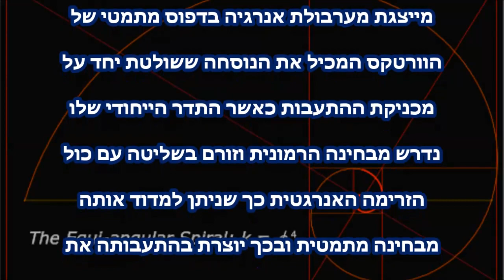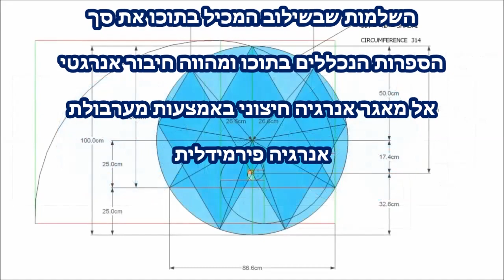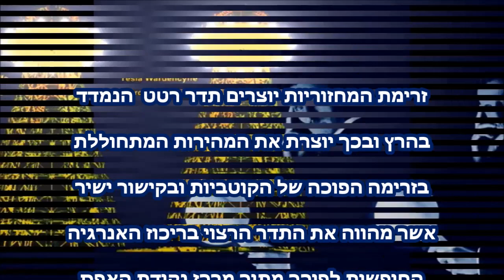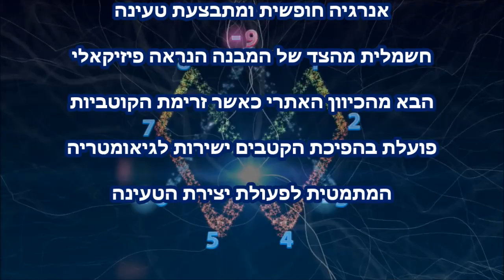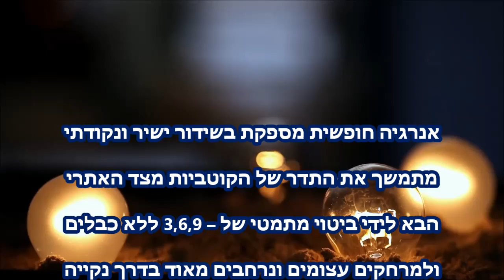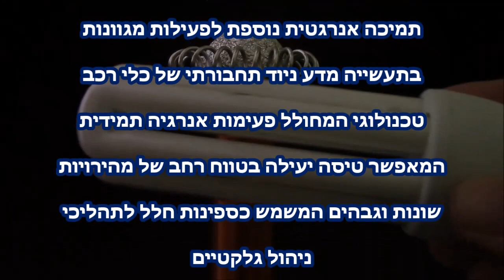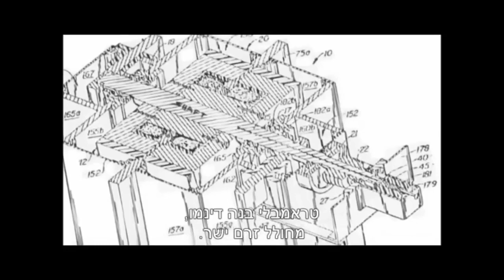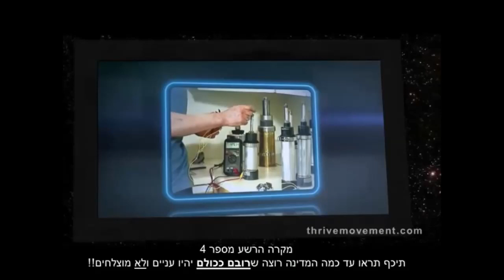אנרגיה חופשית נקודת האפס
אנרגיה חופשית מספקת בשידור ישיר ונקודתי מתמשך את התדר של הקוטביות מצד הבא לידי ביטוי מתמטי של – 3,6,9 ללא כבלים ולמרחקים עצומים ונרחבים מאוד בדרך נקייה ומאוזנת וכאשר טכנולוגיה מסוג זה תשתחרר להמונים רק אז ניתן יהיה ליצור מחולל מכאני מגנטו הידרו דינמי בהיקשר לכוחות אנרגיה הנוצרים על ידי סביבה בעלת מוליכות חשמלית ובנוכחות שדות חשמליים מגנטים אשר יספק אנרגיה חופשית שלא נגמרת וללא כל תופעות לוואי הידועה כפסולת גרעינית או תעשייתית המזיקה ויוצרת הרס וחוסר איזון על הפלנטה